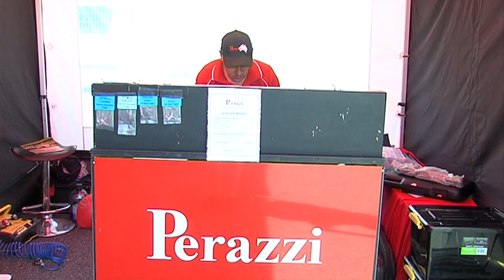Phil Petriella - from Perazzi Australia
Phil Petriella from Perazzi Australia is interviewed at the Australian Clay Target Association